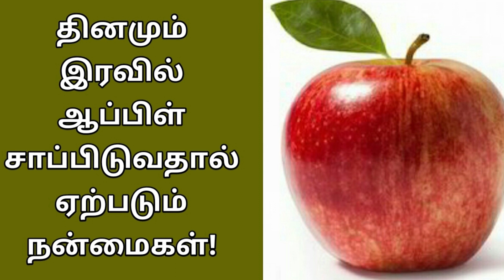தினமும் இரவில் ஆப்பிள் சாப்பிடுவதால் ஏற்படும் நன்மைகள் || Health Benefits Apple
6 Best Tips for DANDRUFF Removal || Dandruff Treatment at Home || How to Get Rid of Dandruff

முகம் நிரந்தரமாக வெள்ளையாக || skin whitening face mask தினமும் இரவில் ஆப்பிள் சாப்பிடுவதால் ஏற்படும் நன்மைகள்... 6 Best Tips for DANDRUFF Removal || Dandruff Treatment at Home || How to Get Rid of Dandruff